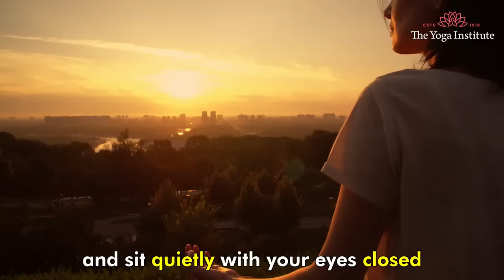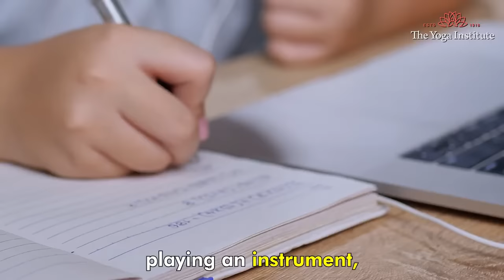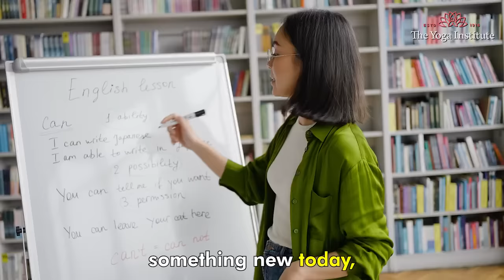How To Be Happy, Healthy, Motivated, & Successful! | 10 Tricks To Become Happy In Life | Dr. Hansaji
Join us on a captivating journey as we explore the true nature of happiness.

In this enlightening video, Dr Hansaji Yogendra helps debunk the myth that happiness is a fixed destination and reveal it as a continuous, evolving process of growth and self-discovery.

Through these ten powerful practices, we unveil the secrets to long-lasting happiness and fulfillment. From cultivating gratitude and engaging in physical exercise to fostering human connections and performing acts of kindness, we delve into the essential elements that contribute to our well-being.

We also delve into the significance of mindfulness, pursuing passions, disconnecting from technology, practicing self-care, learning something new, and embracing authenticity.

By incorporating these practices into your daily life, you'll lay a solid foundation for a journey filled with happiness and self-fulfillment. Join us on this transformative quest, and unlock the keys to lasting happiness.

Timestamp:
0.25- 10 practices for long lasting relationships
0.49- why is gratitude important?

Register for our : 200 Hours Yoga TTC - 3 Months Weekend Yoga Teacher Training Course Online - English - Batch